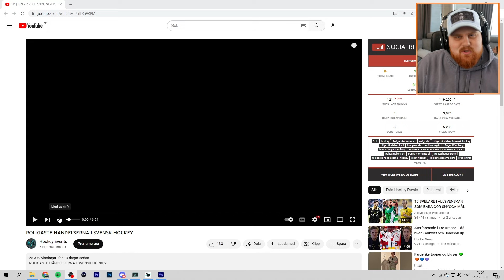Reagerar På ROLIGA HÄNDELSER I SVENSK HOCKEY #2